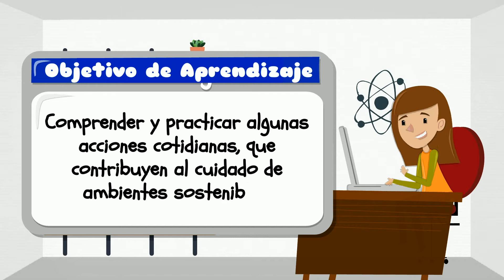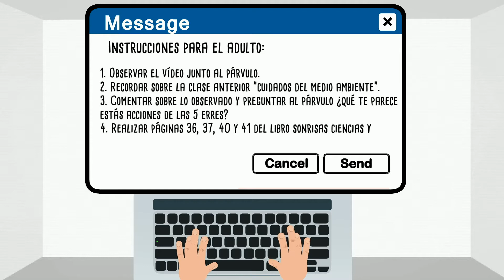"EL RECICLAJE, CUIDADO DEL MEDIO AMBIENTE"- EXPLORACIÓN DEL ENTORNO NATURAL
Vídeo para párvulos de Kinder, Colegio San Agustín de Antofagasta.